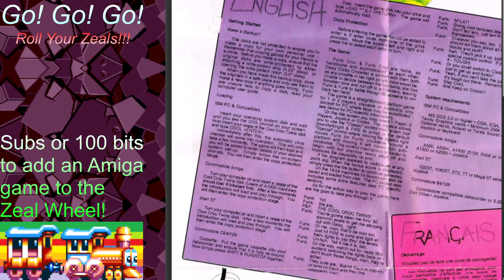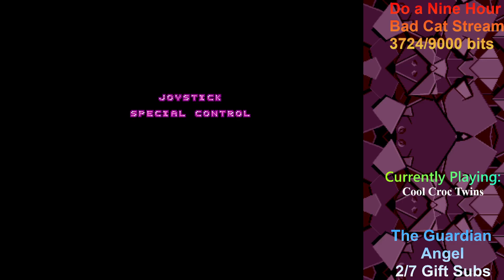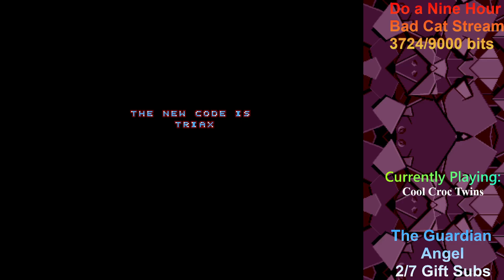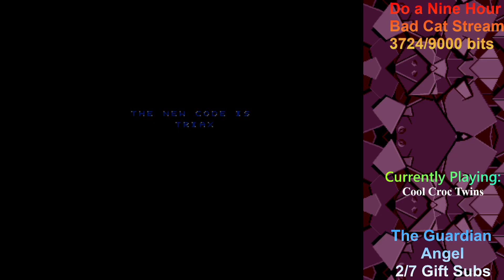Amiga Zeal Wheel - Cool Croc Twins - 17 01 2024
Just like an actual crocodile; somewhat compelling, but tough and dangerous to control.